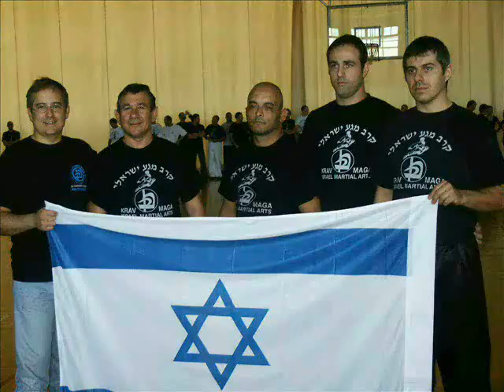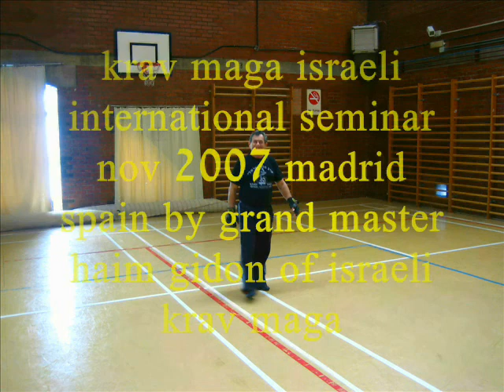Grand Master Haim Gidon Of The Israeli Krav Maga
Israeli Krav Maga Inetrnational Seminar.
November 2007, spain-madrid.
Instructor: Haim Gidon, grand master of the israeli krav maga, exemplifying techniques.
Combat, martial-arts, self-defense.